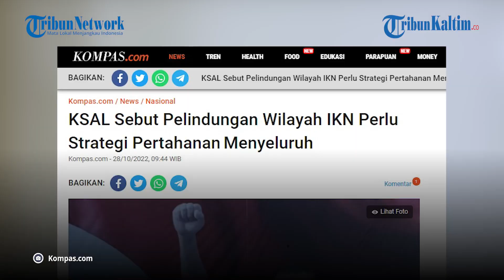Teknologi, Diplomasi Hingga Kearifan Lokal Jadi Sistem Pertahanan Laut IKN Nusantara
Pemerintah gencar memersiapkan infrastruktur dasar di Ibu Kota Nusantara atau IKN Nusantara di Kalimantan Timur.

Diketahui, Ibu Kota Nusantara akan menggantikan Jakarta sebagai ibu kota Indonesia.

Dari sisi keamanan, TNI AL sudah menyiapkan strategi keamanan di Ibu Kota Nusantara.

Dilansir dari Kompas.com, Kepala Staf Angkatan Laut ( KSAL) Laksamana Yudo Margono mengatakan, pelindungan wilayah Ibu Kota Nusantara memerlukan strategi pertahanan secara menyeluruh.

Hal ini disampaikan Yudo ketika menjadi keynote speaker yang dibacakan Wakil KSAL Laksamana Madya Ahmadi Heri Purwono pada Seminar Akhir Pasis Dikreg di Sekolah Staf dan Komando TNI Angkatan Laut (Seskoal), Jakarta, Kamis (27/10/2022).

Dalam pelaksanaannya, Yudo mengatakan, pelindungan wilayah IKN juga membutuhkan implementasi smart defence atau pertahanan cerdas.

Editor: Robin